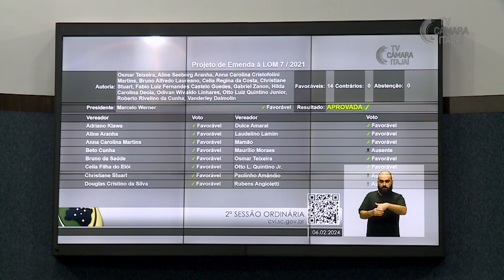Câmara aprova emenda à LOM que amplia a concessão de bolsas de estudo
A Câmara de Vereadores de Itajaí aprovou, em segunda discussão, o Projeto de Emenda à Lei Orgânica (LOM) nº 7/2021, de autoria do vereador Osmar Teixeira (SD). Com 14 votos favoráveis, a emenda amplia a concessão de bolsas de estudos no Município para estudantes de pós-graduação. Até então, o benefício contemplava apenas estudantes de graduação. Além dessa pauta, a 2ª Sessão Ordinária de 2024 também contou com a aprovação de seis requerimentos.